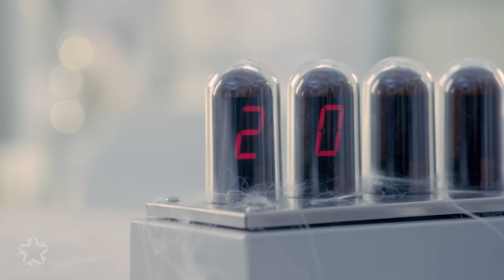Таисия Повалий - Женщина, которая любит